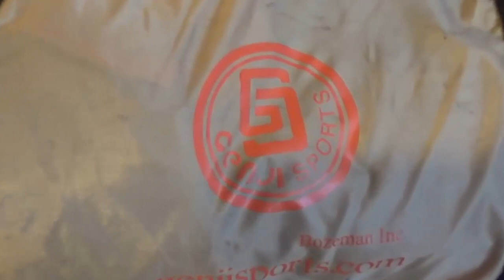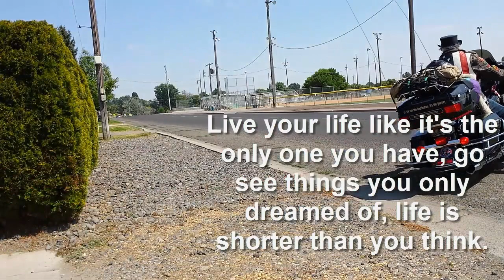2018 Sturgis packing up for the trip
in this video I'm just showing you what I'm taking this year, this is mainly to stop the most of it should take each one will take different things I'm sure. it's better to be over prepared than underprepared I've found. I hope this helps you out in some small way.
Hank is my wonderful best friend is also a Boston Terrier. He travels with me everywhere even on my motorcycle, so far we have not taken any long trips together. He gets too hot or too cold.